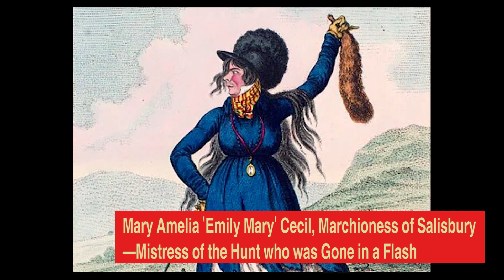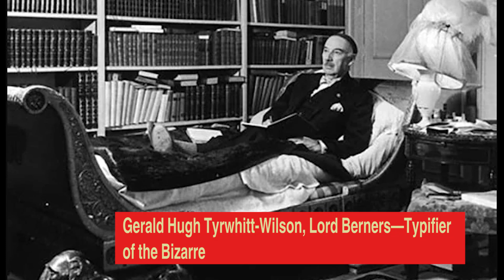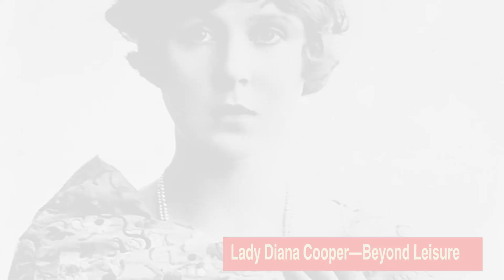Exceedingly Eccentric Englishman And 2 Loony Ladies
Kenneth Cecil Gandar-Dower—Not quite the Sport of Kings.
Justice Sir Melford Stevenson—A Terrifying Wit.
Lady Diana Cooper—Beyond Leisure.
Admiral Algernon Charles Fieschi Henage—Cleanliness is next to Godliness, Sloppiness gets you Punished.
David James, MP for Brighton Kemptown—In Search of Nessie…and his Seat in Parliament.
Gerald Hugh Tyrwhitt-Wilson, Lord Berners—Typifier of the Bizarre.
Henry Cavendish—Make it Rain-man.
Mary Amelia ‘Emily Mary’ Cecil, Marchioness of Salisbury—Mistress of the Hunt who was Gone in a Flash.
William Beckford—Lord of ‘(fall)Downton Abbey’.
John Ruskin—The Coy Wonder.